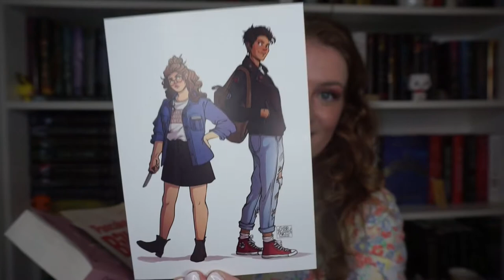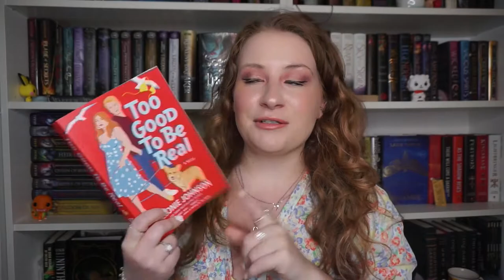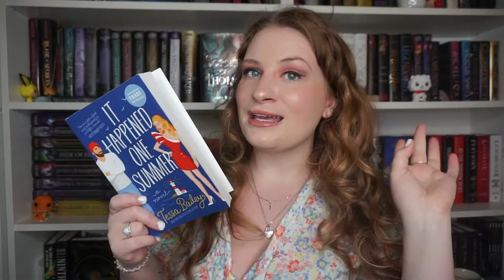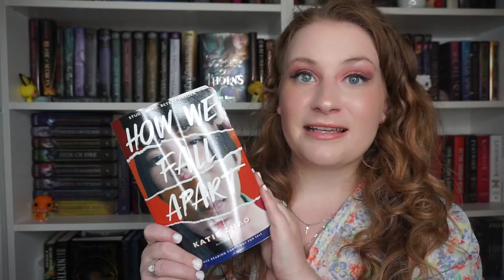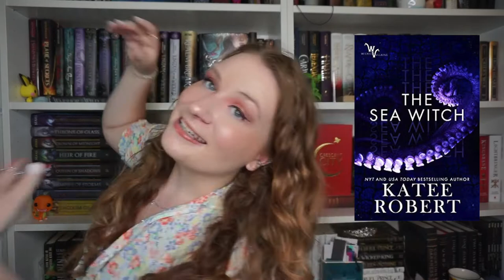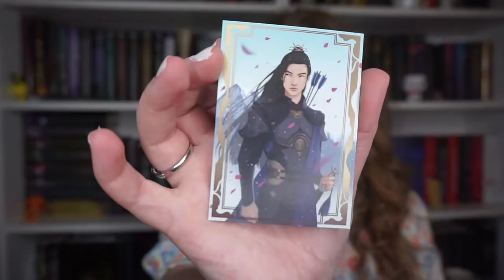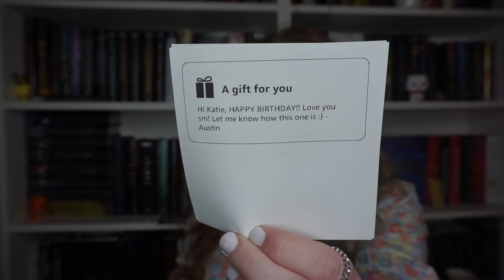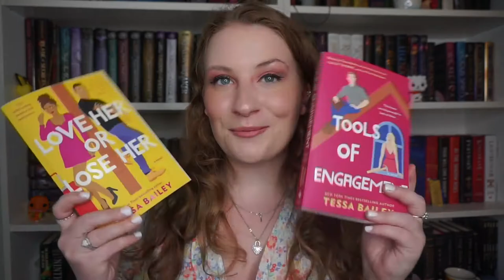JULY TBR + SPECIAL GIVEAWAY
hope you are all staying nice and cool this summer!

GIVEAWAY ANNOUNCEMENT STARTS AT 2:26
RULES:
1. Must be 18 or have parent's permission to enter.
Good luck!